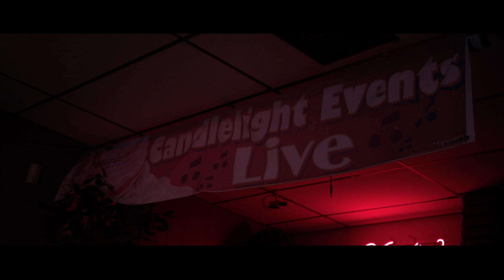Gas-Lab ft. Marcelo Gallo - Jazz Cats (Official Music Video)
A Single from Gas-Lab-s Masterpiece Album "Fusion" Released on Viillage Live Records.